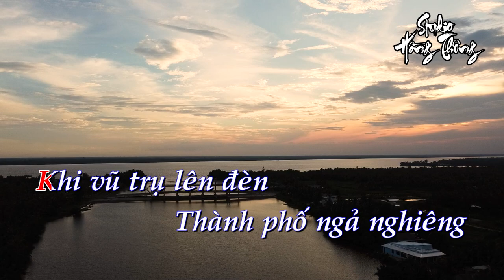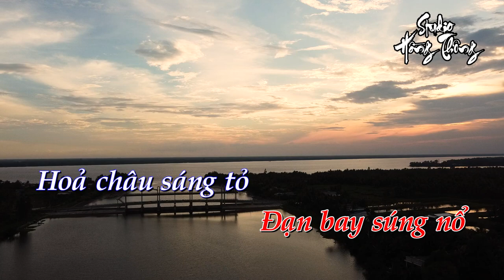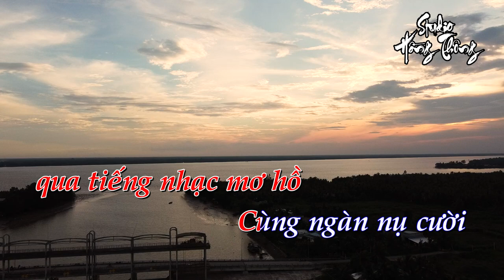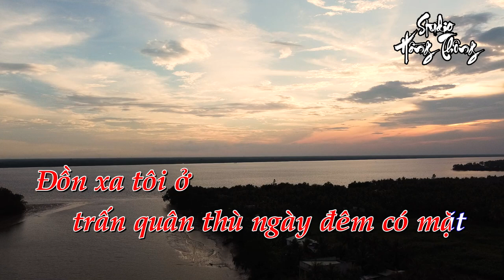Thành Phố Sau Lưng - Karaoke Tone Nữ - Ghita Classic - Keyboard Chuyển Organ